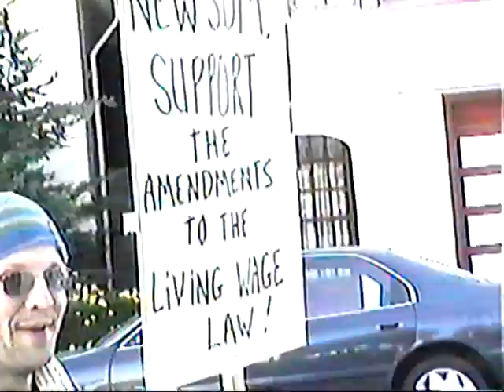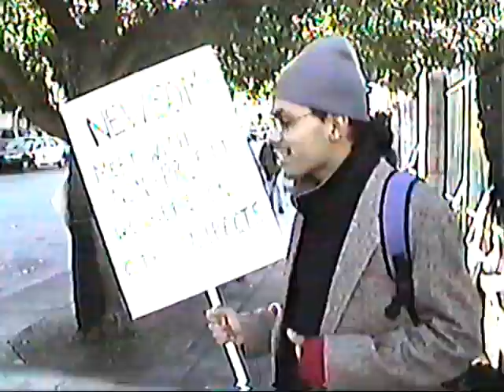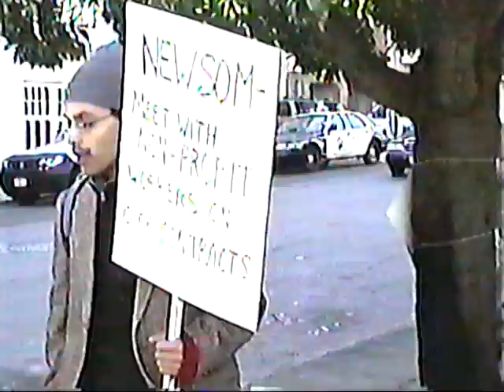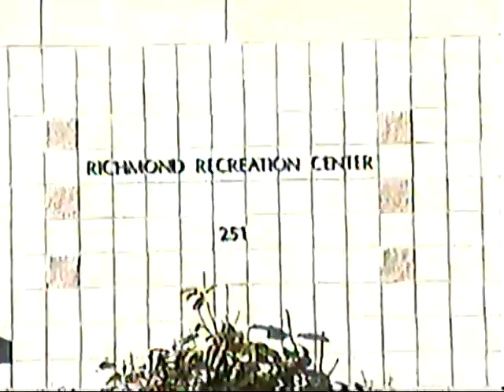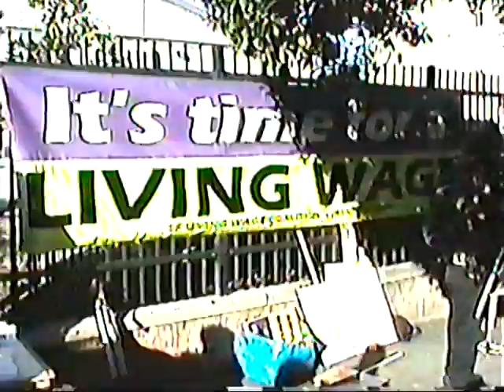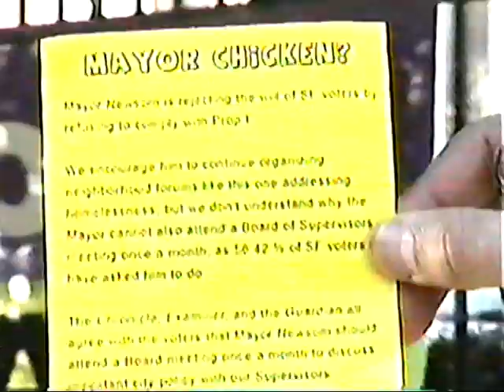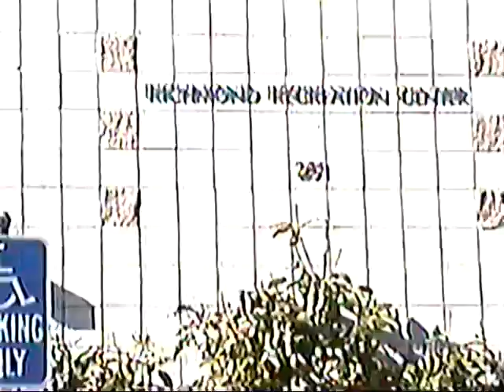Gavin Newsom Town Hall meeting January 13, 2007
Gavin Newsom Town Hall meeting
Living Wage Coalition